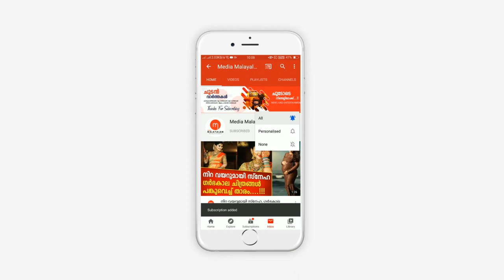സീരിയൽ താരം ആർദ്ര ദാസിന്‍റെ വീട് ആക്രമിച്ചു, വീട്ടുപകരണങ്ങള്‍ തല്ലിതകര്‍ത്തു | Ardra Das